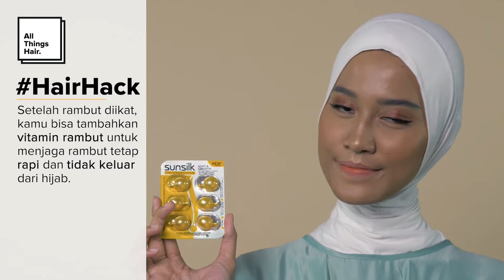Tutorial Menata Hijab Panjang Syar'i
Hijab panjang atau hijab syar'i tak harus sederhana. Model hijab ini bisa juga digunakan untuk acara formal atau pesta. Tampilan hijab panjang ini cocok untuk dipadukan dengan kaftan atau gamis. Cocok untuk hari raya, maupun pesta!

Step 1: Kenakan pashmina
Kenakan pashmina dengan satu sisi hijab lebih panjang
Step 2: Ambil hijab ke bagian atas
Ambil hijab yang lebih panjang ke atas kepala, lingkarkan dan ambil lagi ke depan.
Step 3: Rekatkan hijab
Rekatkan hijab menggunakan jarum pentul di bawah telinga.
Step 4: Bawa hijab ke bahu
Ambil lagi hijab ke bagian bahu dan rekatkan dengan jarum pentul.

Untuk tutorial rambut keren lainnya, cek situs resmi All Things Hair